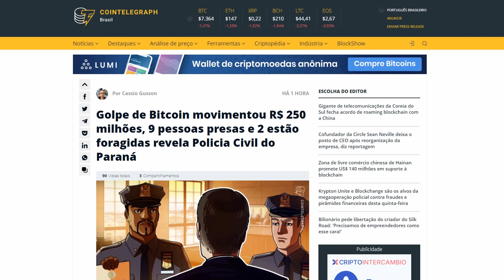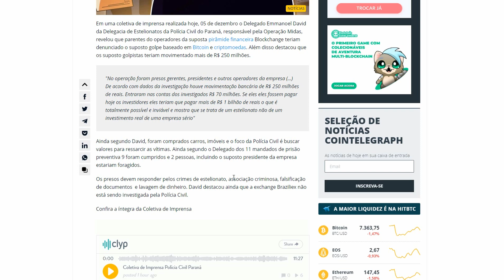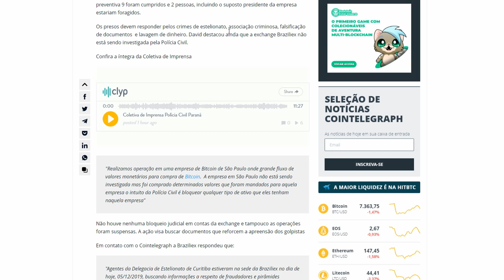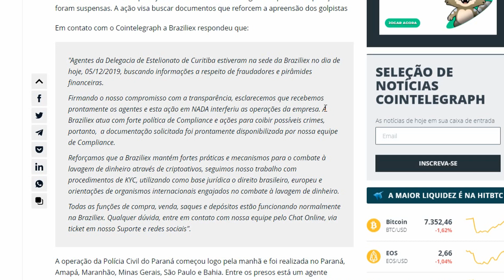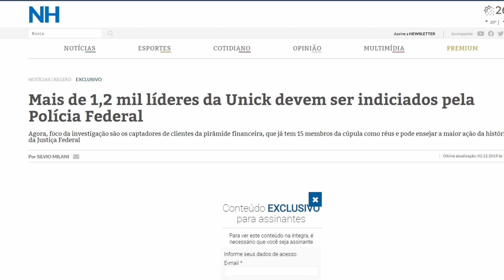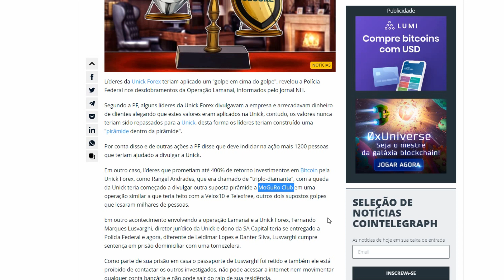🎯 BITCOIN- GOLPISTAS SÃO PRESOS HOJE POR GOLPE DE 250 MILHÕES COM BITCOIN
Nessa manhã de quinta feira 9 pessoas foram presas e 2 estão foragidas por golpe com criptomoedas.

ANUNCIANTES